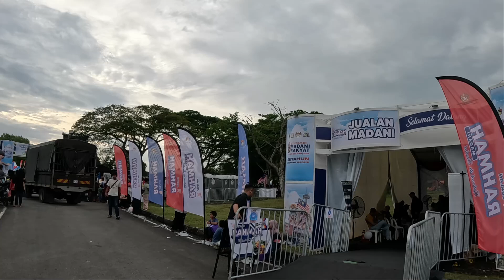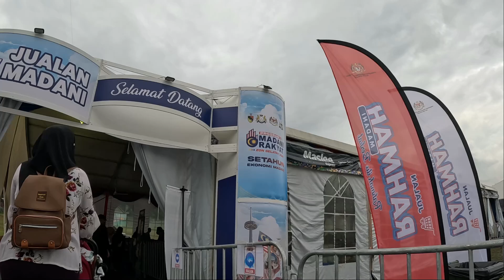Jualan Rahmah Madani - Madani Zon Selatan di Dataran UTM Johor Bahru